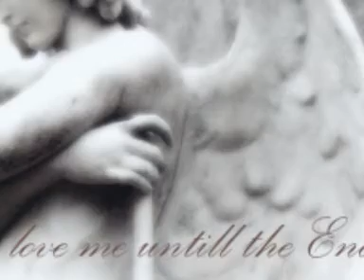Love (Angels)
as Im collecting several years pictures of angels, Ive decided to put some of them together in a short video. The song is from the soundtrack - Love in the time of cholera, with the song-LOVE.
Enjoy the magic of the song and the statues... and my words...

Love...As ABove
I can hear U r calling
 the sky will be grey
there wont be a beginning and no end
 play the song of love
once upon a time your heart was mine
 I will love you forever
From My first moment u have been there
 love me untill the end
let me fly and believe in my dreams
 even the moon is loving you
the sun will stay.
and my heart is dying...
the final days r coming
as above We will meet again.
by Snezana